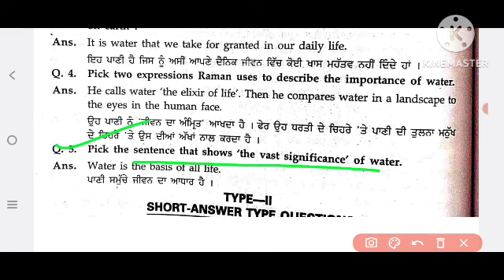Puchd BA Semester 2d English Compulsory prose The Exilier of life/imp question ans